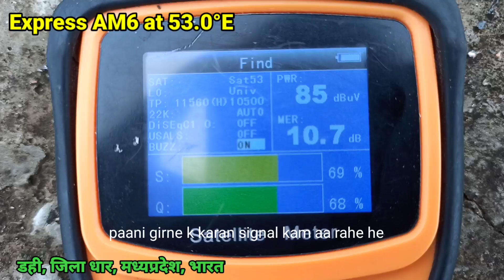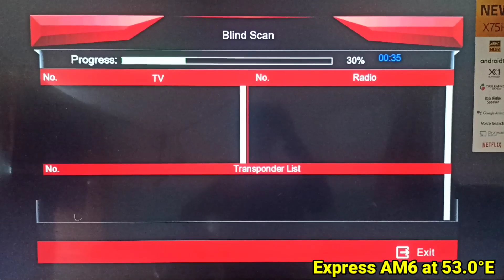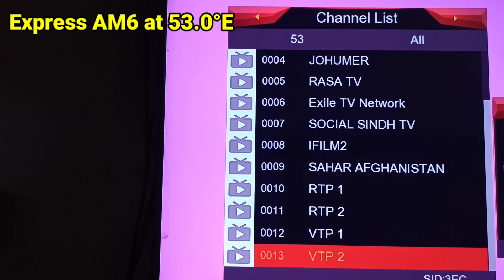Express 53East Watan HD Chennal